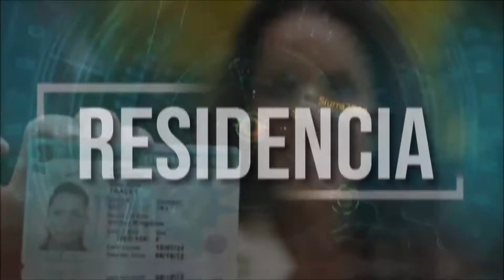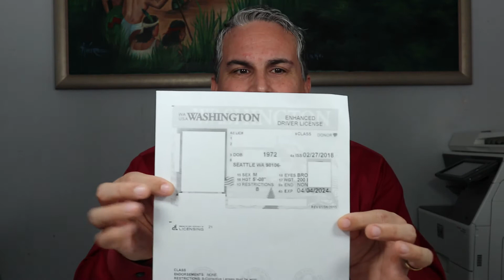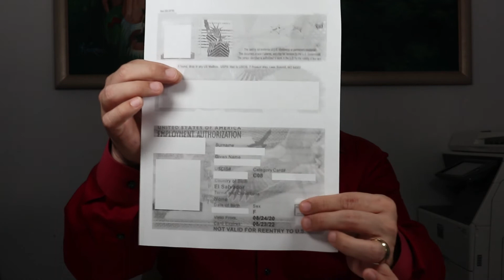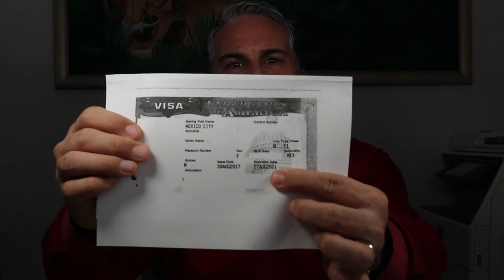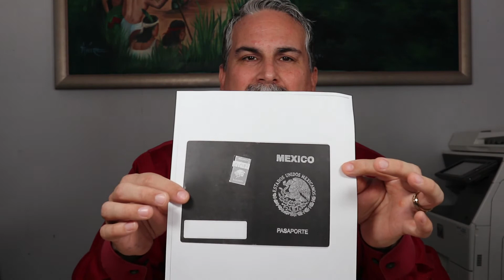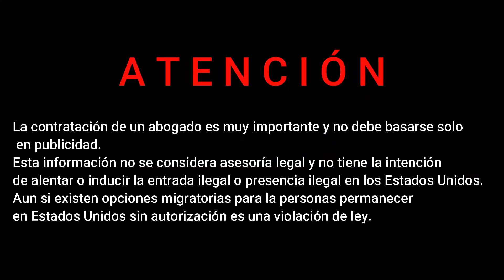REAL ID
La contratación de un abogado es muy importante y no debe basarse solo en publicidad.
Esta información no se considera asesoría legal y no tiene la intención de alentar o inducir la entrada ilegal o presencia ilegal en los Estados Unidos. Aun si existen opciones migratorias para la personas permanecer en Estados Unidos sin autorización es una violación de ley.